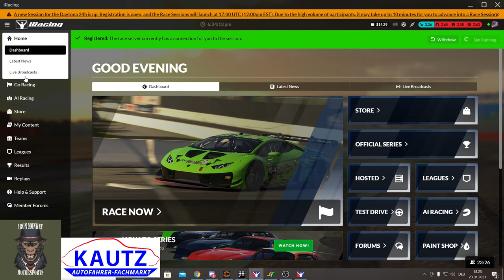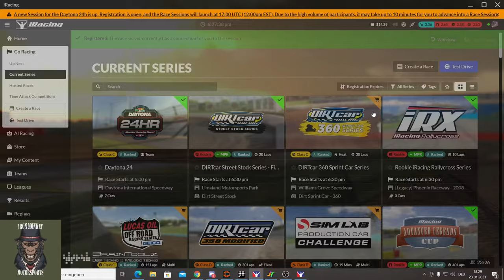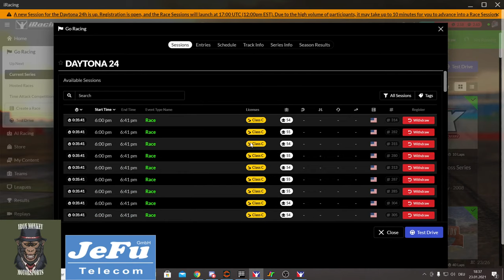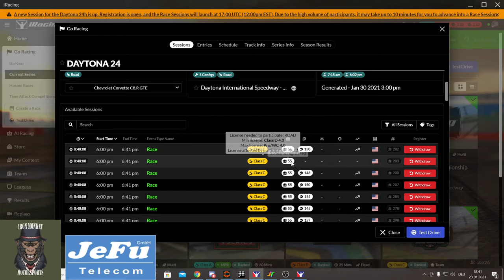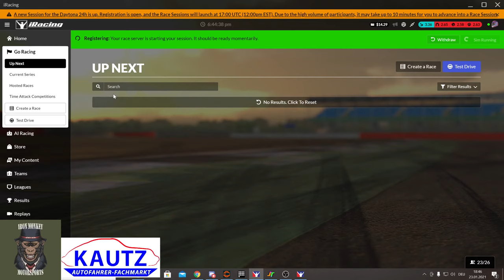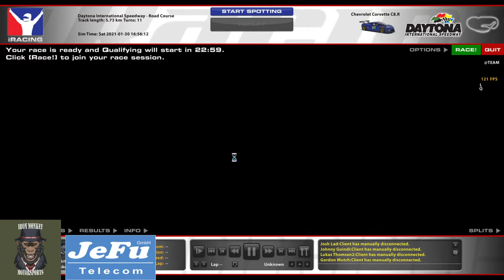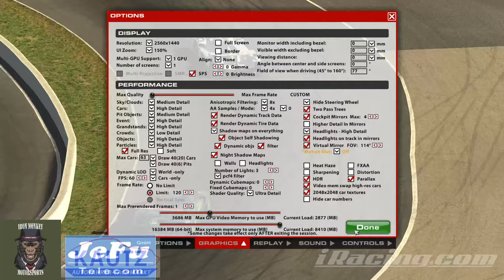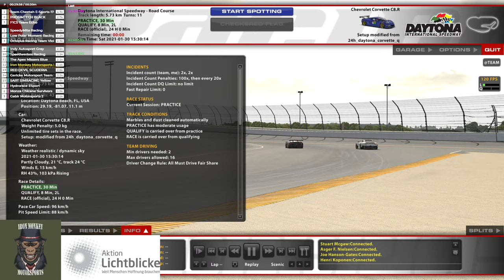iRacing 24h Daytona 2021 / IRON MONKEY MOTORSPORTS Team Black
iRacing

my setup :  i8700k @5ghz, gtx 1080 ti, lg 55 oled c7 4k 120hz gaming tv, oculus rift s, simucube 2 pro, ascher b16L + momo mod 30, heusinkveld ultimate pedals, fanatec limited edition sq shifter, heusinkveld handbrake, simlogic button box